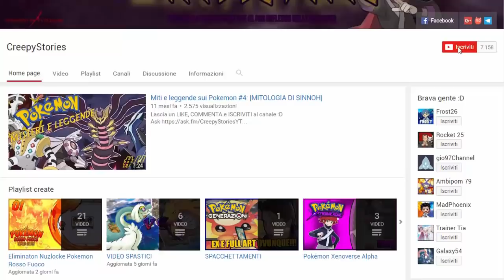LA MIGLIORE GENERAZIONE POKEMON - IL CIRCOLO DI LUMINOPOLI #3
LEGGI!!!

Verso fine video edito leggermente meno, questo perchè avevo davvero poco tempo per portarlo a termine :D